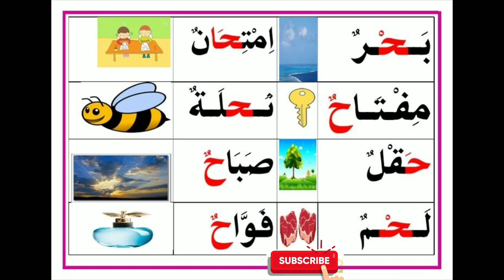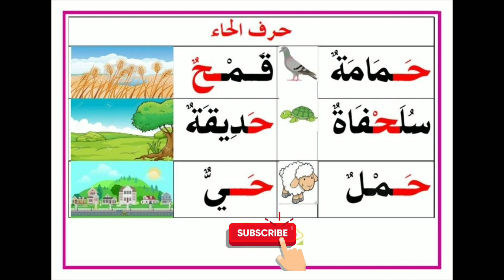ياسمين والحرف: حرف الحاء Learning Arabic letter with Yassmine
في سلسلة تعليمية جديدة خاصة بالحروف العربية، نعطي مساحة للاطفال من اجل تعلم الحروف الهجائيه العربيه، وذلك من خلال تتبع الحروف بالصوت والامثلة لبعض الكلمات التي تحتوي على حرف الهجاء